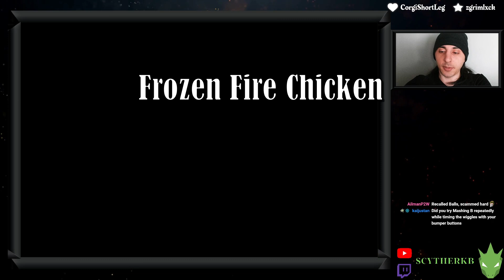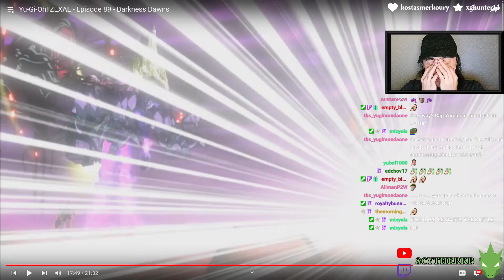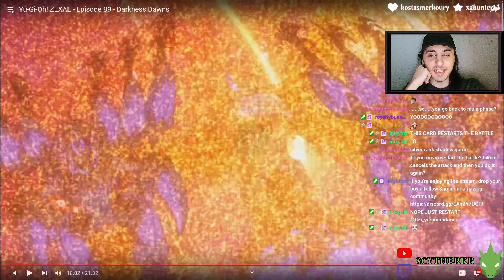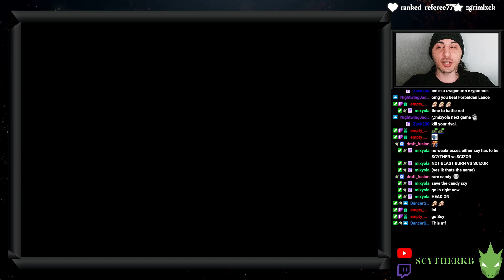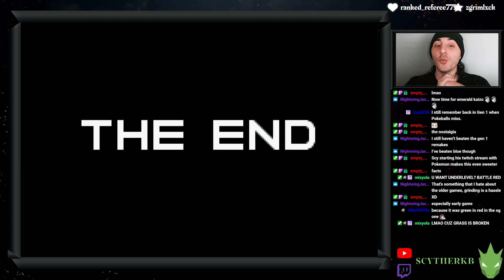BEST TWITCH Moments / Highlights｜ScytherKB｜9